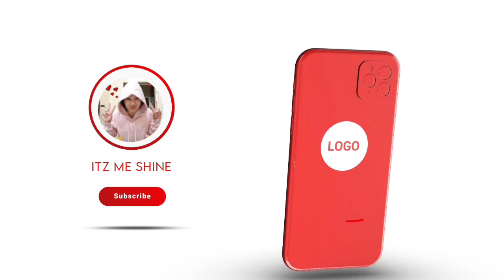Unboxing Neabot Pet Grooming kit & vacuum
laking tipid!
no need to pay 60$ for luna's grooming dhil ako nlng gagawa sa tulong ng neabot pet grooming with vacuum  pra iwas kalat ndin ng balahibo..